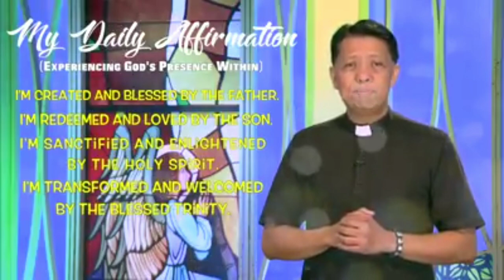My Daily Affirmation – Thursday Edition | The Healing Eucharist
"What is the best way to start the day? Start the day with Good News!" - Rev. Fr. Glenn Paul M. Gomez, SVD

This is edited using KineMaster for photo and YouCut for video and it is uploaded on Alan Edgar Consebido YouTube channel.